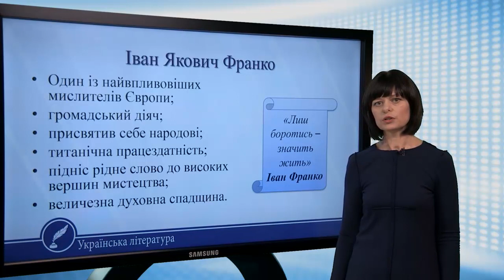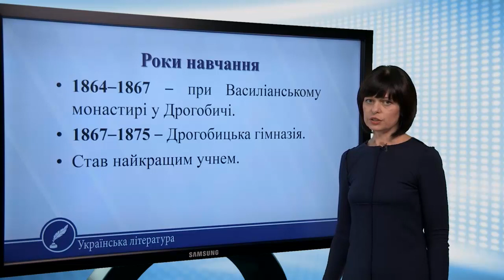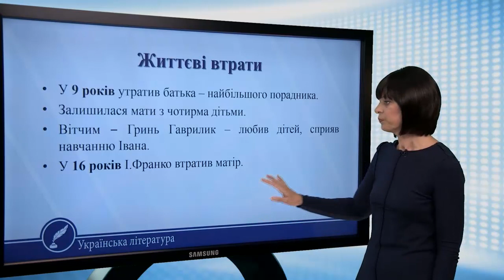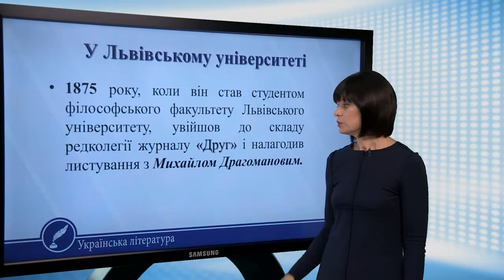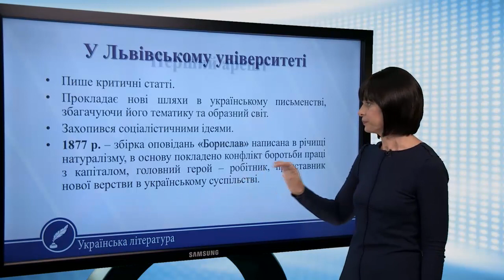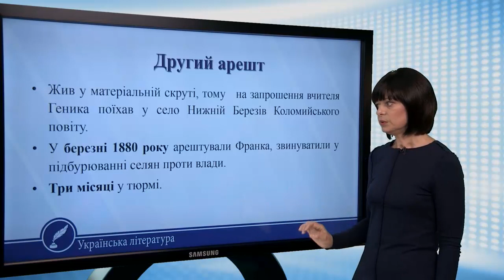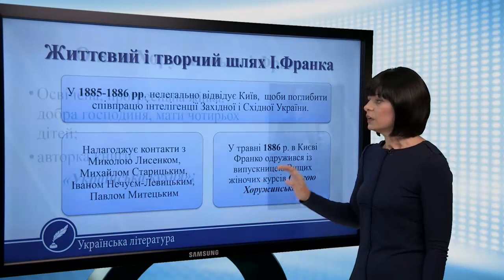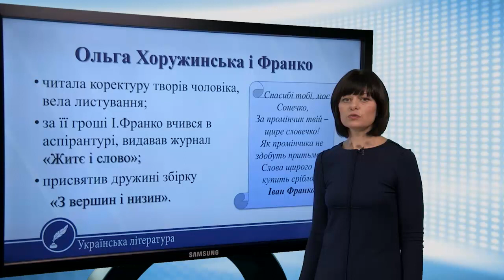Іван Якович Франко – «велетень думки і праці». Частина 1. Українська література 10 клас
Іван Якович Франко – «велетень думки і праці».
Іван Якович Франко
• Один із найвпливовіших
мислителів Європи;
• громадський діяч;
• присвятив себе народові;
• титанічна працездатність;
• підніс рідне слово до високих
вершин мистецтва;
• величезна духовна спадщина